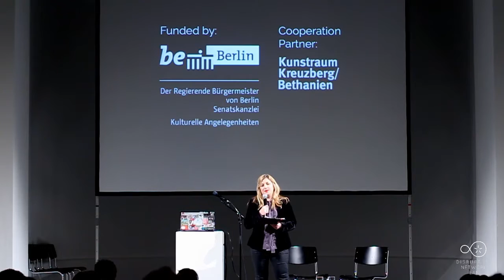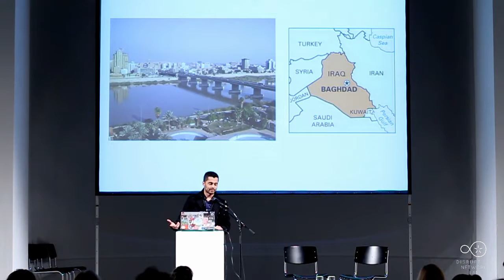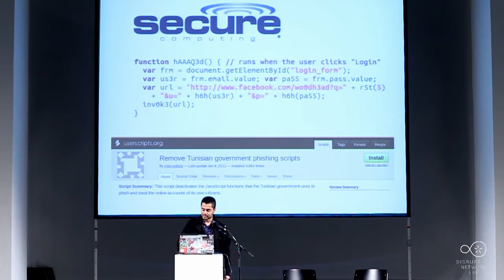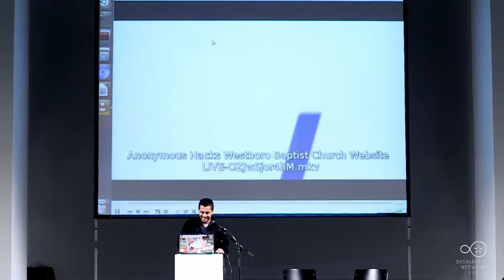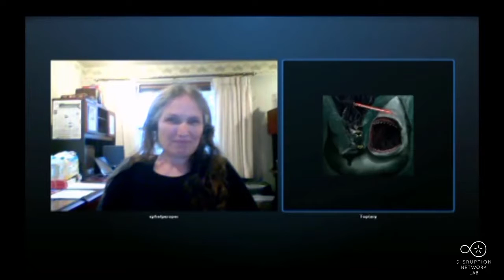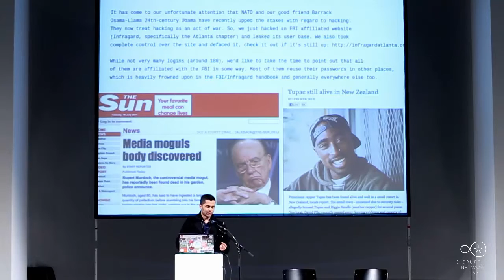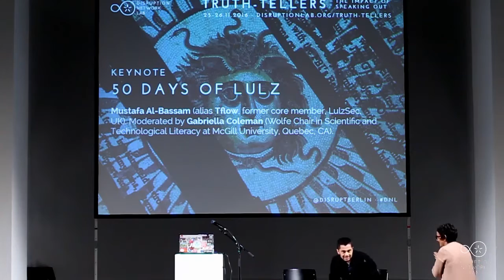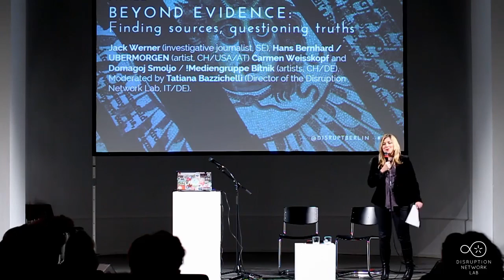DNL10 · Mustafa Al-Bassam: 50 Days of Lulz ·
Berlin, November 25 - 26, 2016:
TRUTH-TELLERS. The Impact of Speaking Out
10th Event of the Disruption Network Lab, Kunstquartier Bethanien Berlin, Studio 1.

Programme Manager: Claudia Dorfmüller & Kim Voss

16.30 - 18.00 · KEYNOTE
50 DAYS OF LULZ

Mustafa Al-Bassam (alias Tflow, former core member, LulzSec, UK). Moderated by Gabriella Coleman (Wolfe Chair in Scientific and Technological Literacy at McGill University, Quebec, CA).

This keynote presentation wants to trace back the so-called "50 Days of Lulz" (“lulz” as a derivation of lol, laugh out loud), 50 days of high profile attacks by the hacker group named “LulzSec” in the spring of 2011. This story, which is about truth-telling activity beyond moral conformism and political correctness, as well as fighting for freedom and social rights, facing corporations, oppression and corruption, is told by one of its protagonists, Mustafa Al-Bassam alias Tflow, who was one of the six core members of LulzSec, and at the time only 16 years old. The activity of LulzSec is well documented in the book Hacker, Hoaxer, Whistleblower, Spy: The Many Faces of Anonymous (2014) by Gabriella Coleman (who will introduce this Keynote), as a unique example of a collective that was able to find vulnerabilities in high level computer systems, revealing hidden information, as well as straightforward attacks on private corporations (from HBGaryFederal to Sony Pictures), using the strategy of leaking for exposing wrongdoing and sensitive data. LulzSec is shrouded in some degree of deliberate mystery, combining the activity of whistleblowing with the one of opacity, deceit, and play, as the broader entity of Anonymous to whom LulzSec was affiliated. Here the fun of trolling and political activism are bound together, having a large impact on public opinion and media culture. Mustafa Al-Bassam, who also managed the LulzSecurity.com website, is currently a Computer Science PhD student at University College London, and back on the Internet after a nearly two year Internet ban imposed by police.